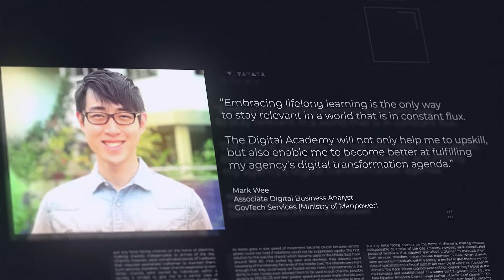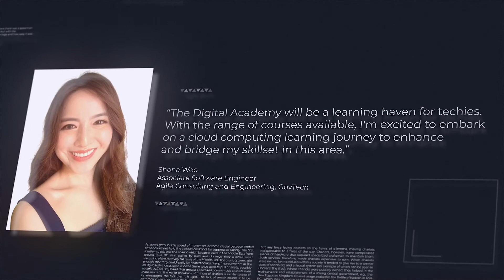Presenting to you... GovTech Digital Academy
Learn about GovTech Digital Academy and how it has been set up to enable all public officers to become digitally-confident in the fast-changing tech landscape.